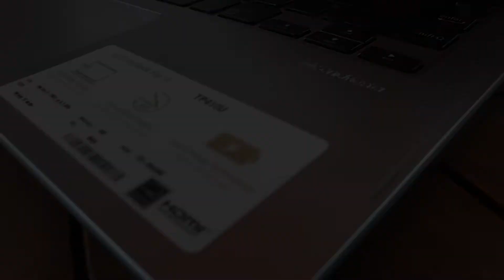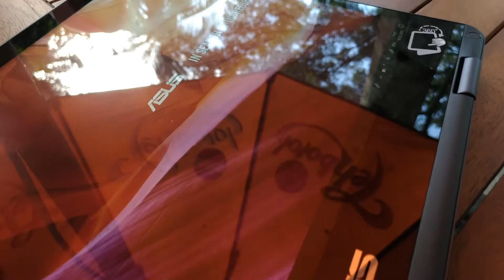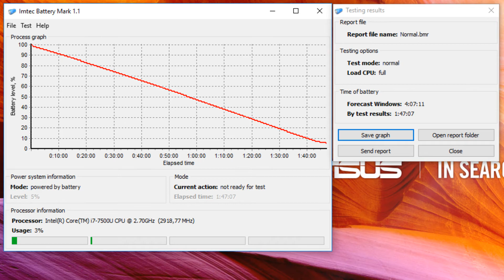Review Asus VivoBook Flip TP410UR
Notebook lipat Asus VivoBook Flip TP410UR. Multifungsi, multimedia, dan bertenaga. Ulasannya bisa disimak di artikel berikut: